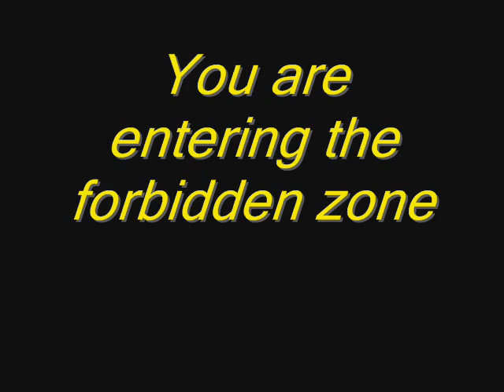90's Loaded, hot stepping in the forbidden zone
For fans of the upbeat funky sounds of the 90s, that don''t get the chance let off steam on the dance floor due to being in the wrong  venue